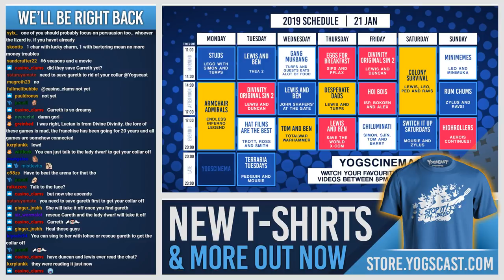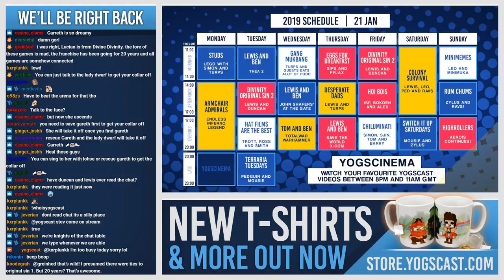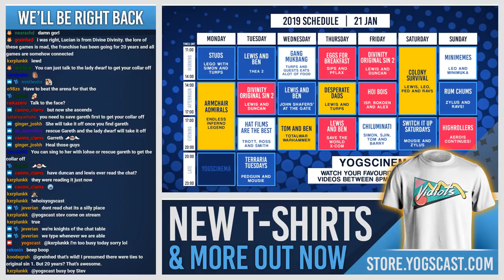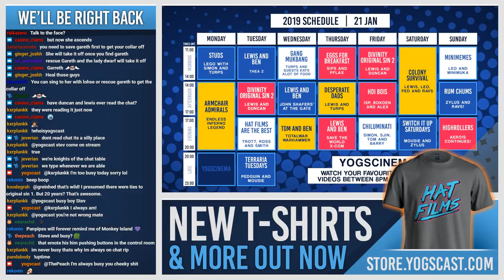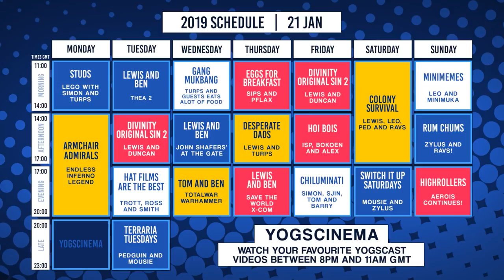DIVINITY: ORIGINAL SIN II w/ Lewis & Duncan - 25th January 2019